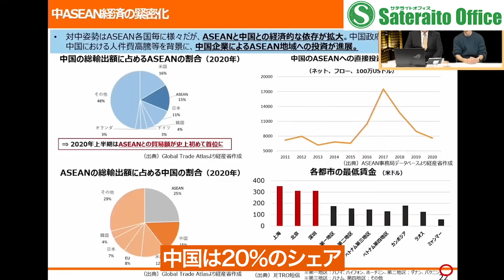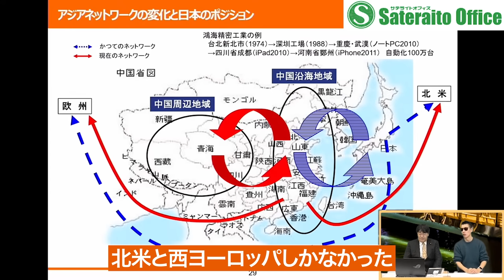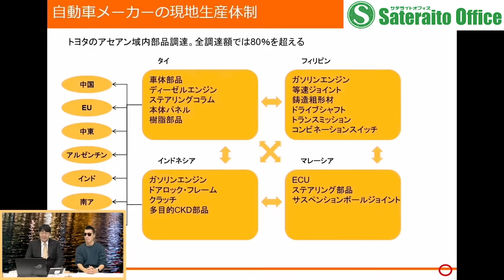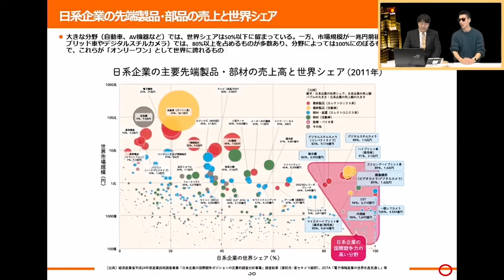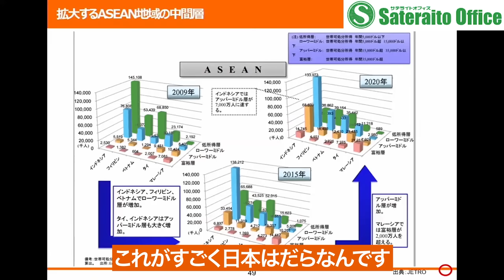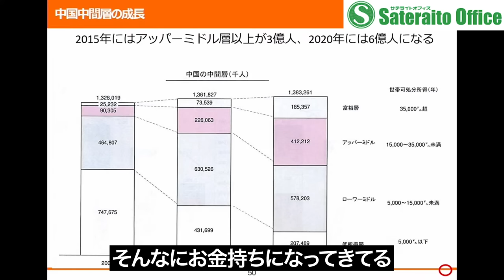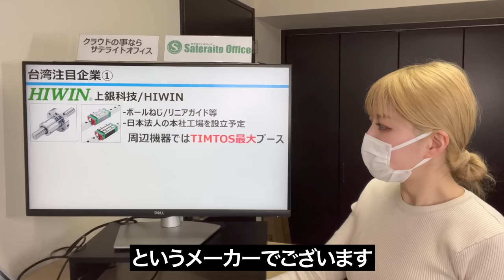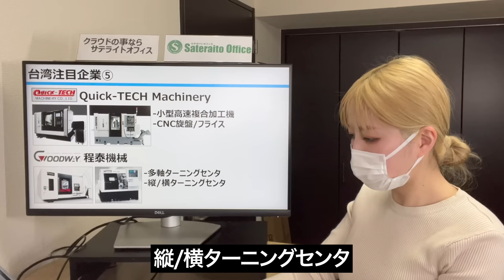【製造クライシス後編】激動するASEANの製造業。トヨタはサプライチェーンを守り切れるか？市場動体を見極めろ！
この動画のスポンサー：サテライトオフィス・INDUSTRIAL-X・ヤマザキマザック

※こちらの動画は後編です
前編に引き続き、参議院議員の山田太郎さんとASEANの市場について対談しております。
輸出入の状況や地政学的観点から、EV化による市場の変動を分かりやすく紐解いています。

■前半動画はこちら■
【製造クライシス前編】日本の製造業が「タイを失う」日が来るかもしれない

【山田太郎先生の概要】
参議院議員（全国比例）
政治家として、製造業等の産業競争力強化、表現の自由、デジタル政策、
こども政策等に取組んでいる。政治家の他、経営者、教育者としての顔をもつ。
経営者としての専門は製造業（下記詳述）。
教育者としては、東京工業大学特任教授、早稲田大学客員准教授、
東京大学工学部非常勤講師などを歴任。

製造業専門経営者としての山田太郎
慶大卒後、コンサルタント(現アクセンチュア、現日本IBM)を経て、
３次元CADの世界最大手PTC本社副社長に就任。
その後、製造業専門のコンサルティング会社ネクステック社を創業し、
3年半で東証マザーズに上場。
国内・海外企業の買収、アジア各国への積極展開を実施。
日本企業の海外進出支援会社を創業。

【連載情報】
・日刊工業新聞社　機械技術

《目次》
0:00 イントロ
3:43 地政学的変化
9:58 SC上のタイの立ち位置
19:05 今後の国際戦略

【参考資料・出所】
・QQ